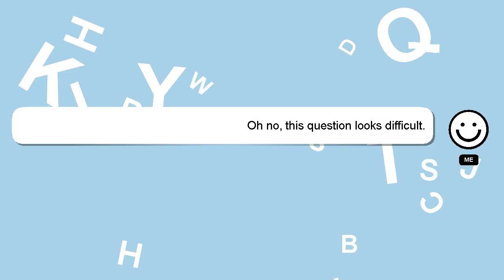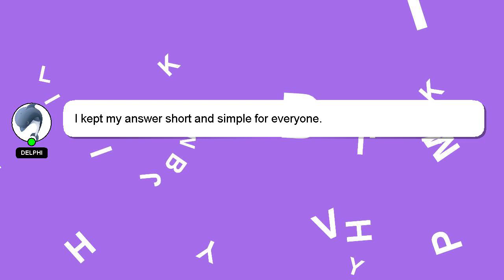How to inflate bobo balloons?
Allow me to introduce myself briefly, Hello, I am Delphi. I am here to provide you with assistance in answering your questions. - How to inflate bobo balloons?

Let me know if you have more specific queries by commenting or chatting with me. A 'heart' from me will indicate my appreciation for your answer.

*2 What we are experimenting :*